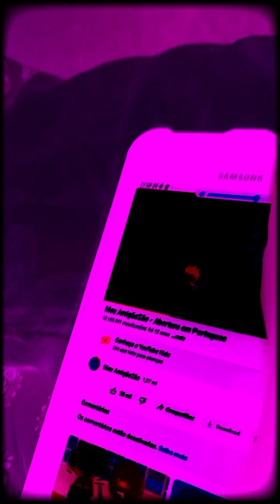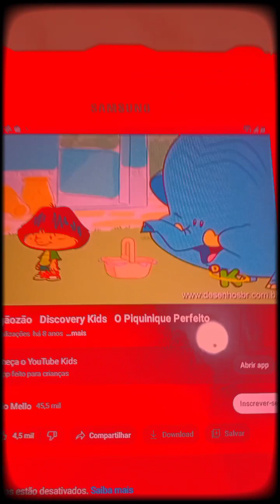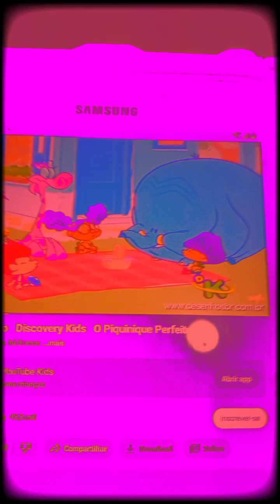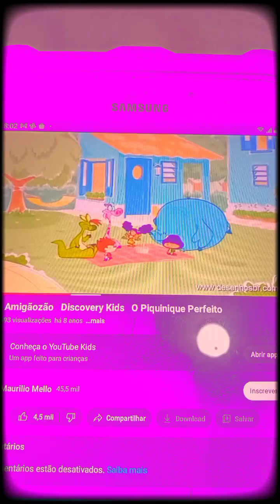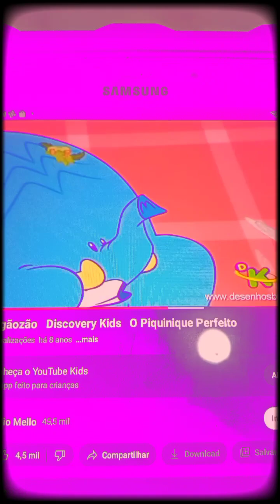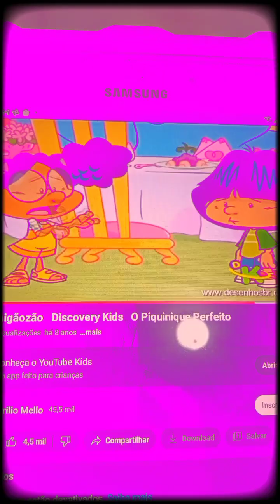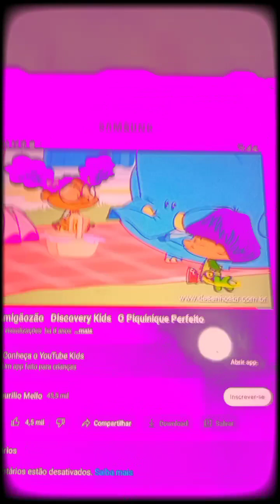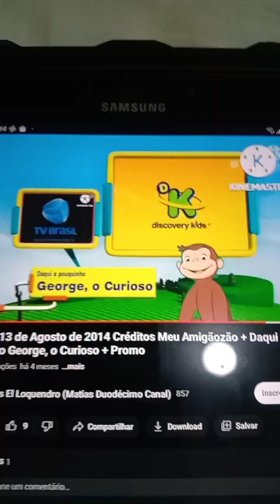27 de janeiro de 2023